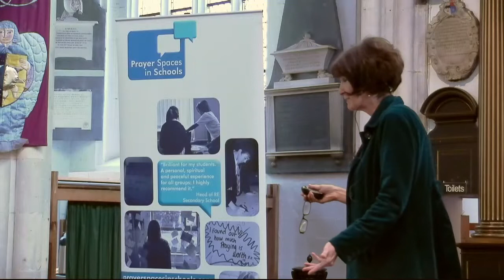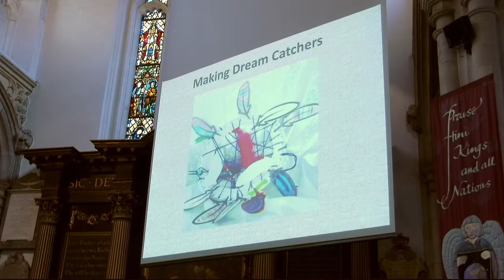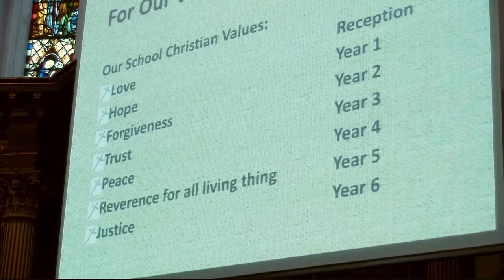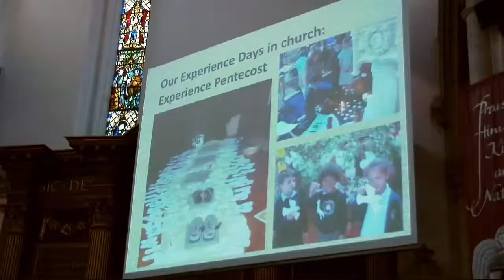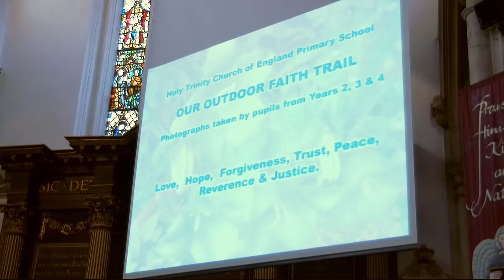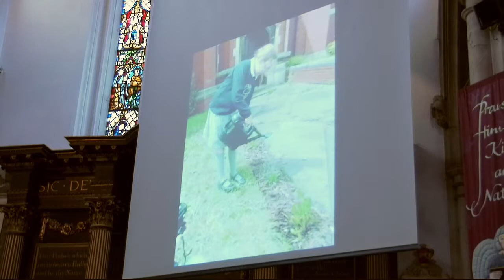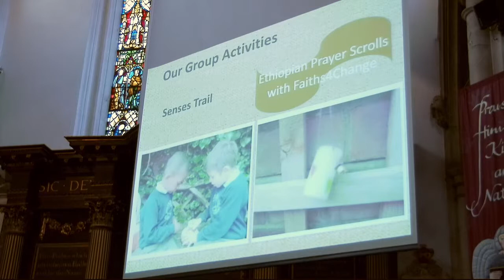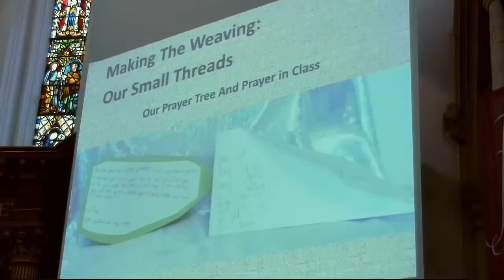Prayer Spaces in Schools - Keynote, Sue Mawdsley, 2014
Sue Mawdsley - Keynote speaker at the Prayer Spaces in Schools day conference , York 2014. Talking about how Prayer Spaces in Schools support spiritual development of students.

Sue is Head teacher at Holy Trinity CE Primary, a culturally diverse Church of England school in the middle of Southport, Merseyside. We met Sue when she was speaking at a Diocese of Liverpool training day earlier this year, and were impressed by her (and her student's) stories of the spiritual life of Holy Trinity.